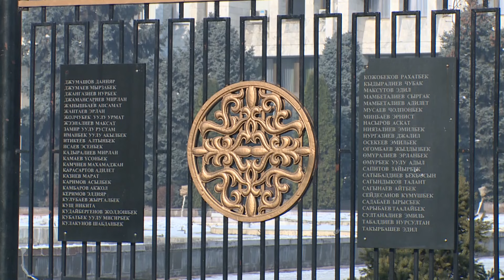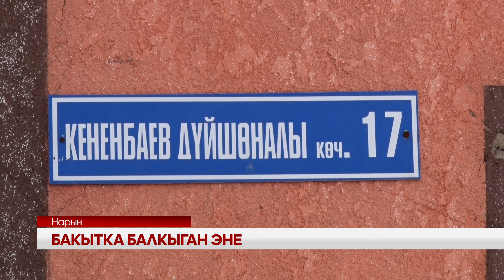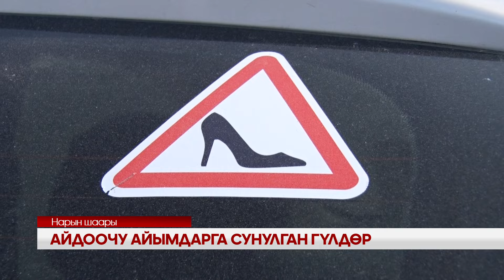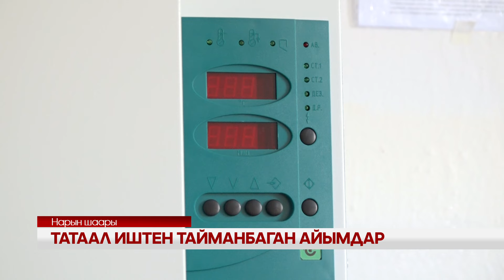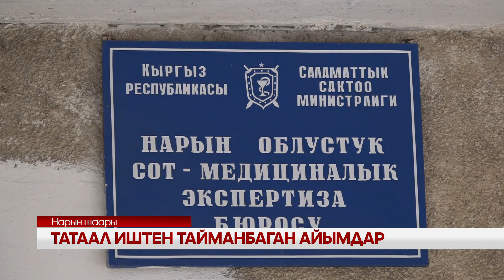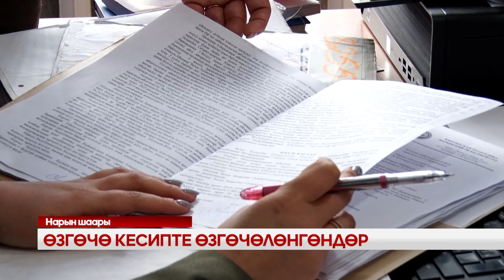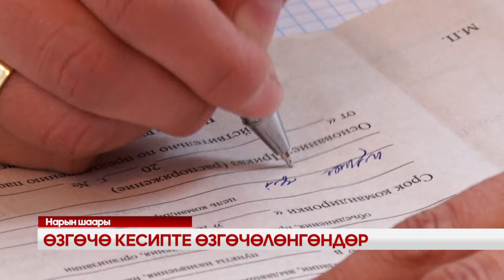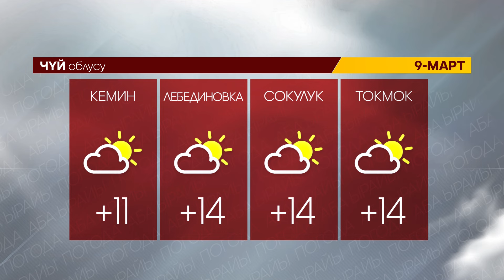УТРК НАРЫН ЖАҢЫЛЫКТАР